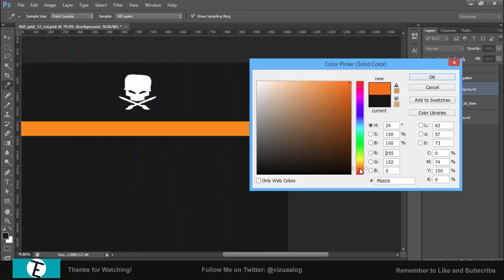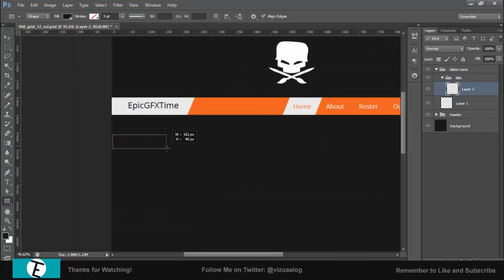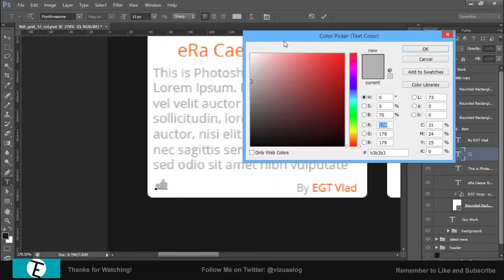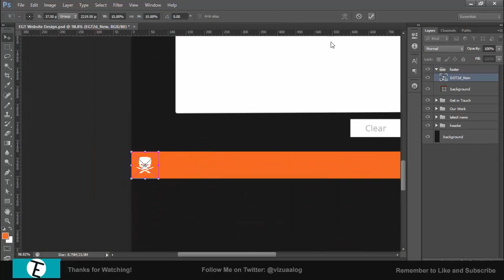EGT RC Entry - Speed Art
Hey guys, this is my entry for EGTs 'EGT is Back' recruitment challenge. Once again I have tried something different in this design by using some shapes which I do not usually use.